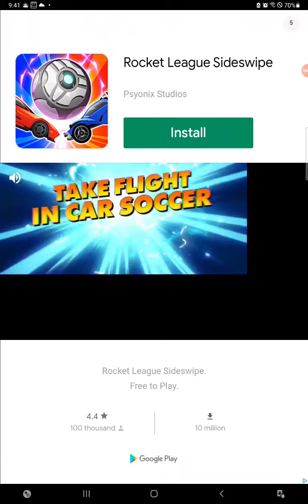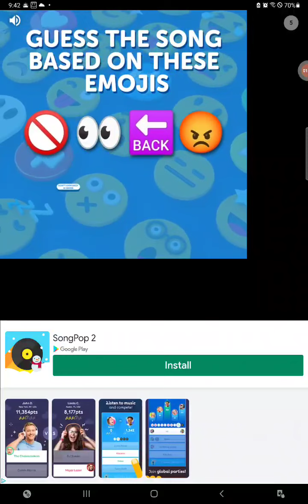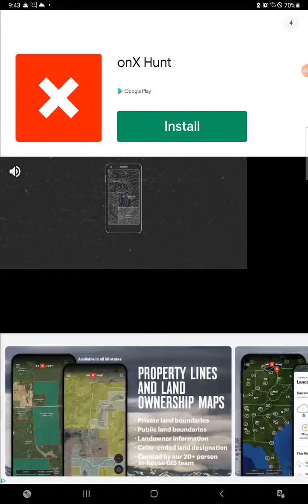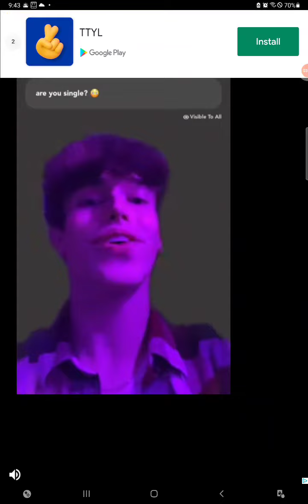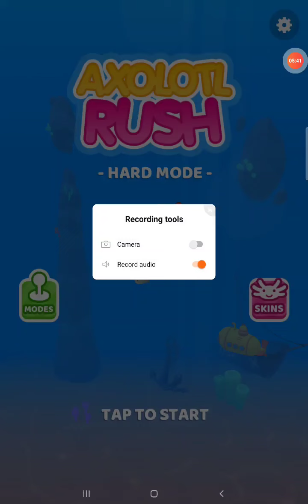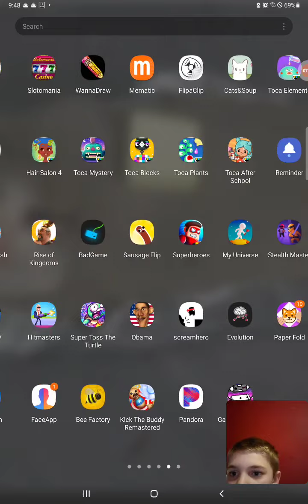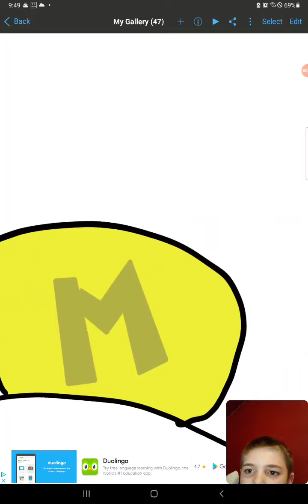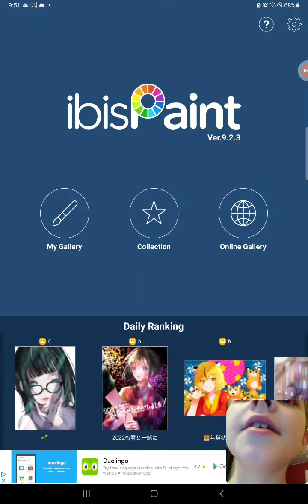2021 and what I plan on doing in 2022